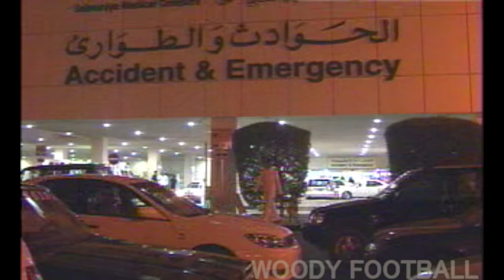中田英寿→中村俊輔→小笠原満男 控えにまわされた男の意地のゴール 魂入ってる アウェイ バーレーン戦 ワールドカップ 最終予選 第4戦 2005 サッカー football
豊富な中盤のタレントを生かすため、新システム3-6-1を採用した。

小野伸二の怪我によりチャンスを得た小笠原満男が意地のゴールを決めた。

凄すぎるライバル達の中でも存在感を示す男小笠原満男。

同世代は中田英寿、中村俊輔、小野伸二、遠藤保仁、稲本潤一などすごいメンバーだった。